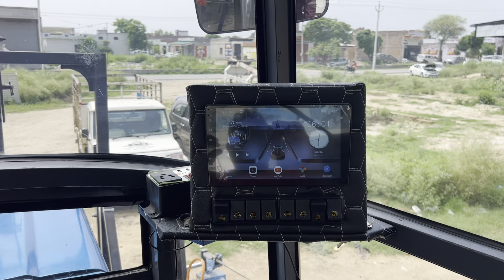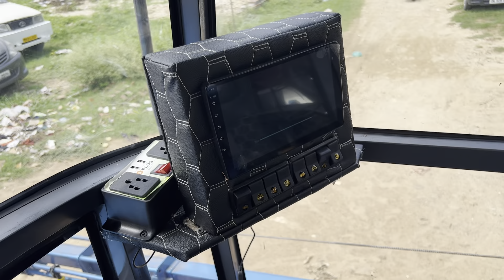Mastermind spray Machine ke uper AC Cabin fitting | VIRDI MOTORS 9814567419